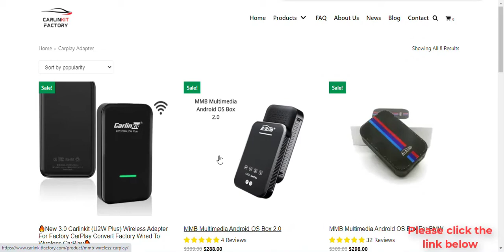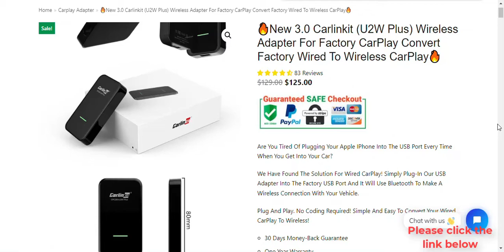🔥New 3 0 Carlinkit U2W Plus Wireless Adapter For Factory CarPlay Convert Factory Wired To Wireless 🔥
Hey guys!

Are You Tired Of Plugging Your Apple IPhone Into The USB Port Every Time When You Get Into Your Car?
We Have Found The Solution For Wired CarPlay! Simply Plug-In Our USB Adapter Into The Factory USB Port And It Will Use Bluetooth To Make A Wireless Connection With Your Vehicle.

Plug And Play. No Coding Required! Simple And Easy To Convert Your Wired CarPlay To Wireless!
30 Days Money-Back Guarantee
Lifetime Free Online Upgrade

Register 🔥New 3 0 Carlinkit U2W Plus Wireless Adapter For Factory CarPlay Convert Factory Wired To Wireless 🔥 : ➜ ➜ ➜